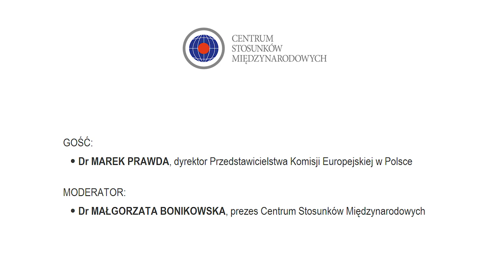CSM LIVE TALKS: dr Marek Prawda o tym, jak będzie wyglądała Unia po pandemii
Podczas spotkania CSM LIVE TALKS, które odbyło się 12 maja naszym gościem był dr Marek Prawda, dyrektor Przedstawicielstwa Komisji Europejskiej w Polsce.